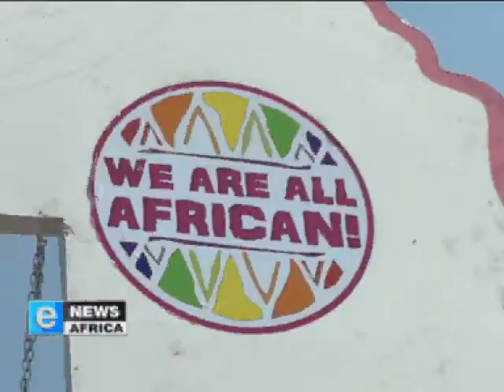eNews Africa AFRIPRIDE aired 09 10 10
Almost a month ago, on Easter Sunday, Noxolo Nogwaza was brutally raped and murdered for being openly gay. The perpetrators have not been caught. In light of the ongoing trend of the 'corrective rape' and murder of mostly black lesbians in South Africa, I'm posting this story I produced on Joburg Pride 2010. RIP Noxolo Nogwaza. (For more details on Noxolo's story go